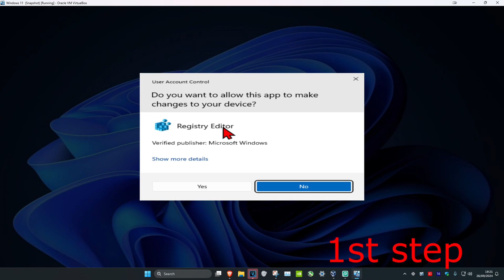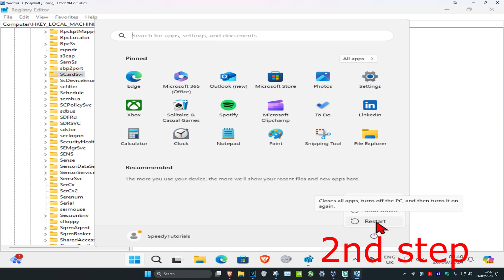How To Fix Cannot Create a File When That File Already Exists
Cannot Create a File When That File Already Exists In Windows 11/10/8/7 FIX [Tutorial].

Several users are reportedly getting the “Cannot create a file when that file already exists” error when trying to change the status of the Smart Card (SCardSVR) service from Disabled to a different state. The issue is reported to occur with multiple Windows versions including Windows 7, Windows 8.1 and Windows 10.

As it turns out, this particular issue occurs due to a common Windows glitch that is confirmed to happen on Windows 8.1 and Windows 10. Microsoft has already released a fix for this particular glitch, but some users claim that the “Cannot create a file when that file already exists” error is still occurring even after they installed the Microsoft-provided hotfix.

If you’re struggling to resolve this particular issue, this tutorial will provide you with several troubleshooting guides. Below you have three different methods that other users in a similar situation have used to get the issue resolved.

If you want to be as efficient as possible, follow the methods below in the order that they are presented. One of them is bound to help you fix or circumvent the “Cannot create a file when that file already exists” error.